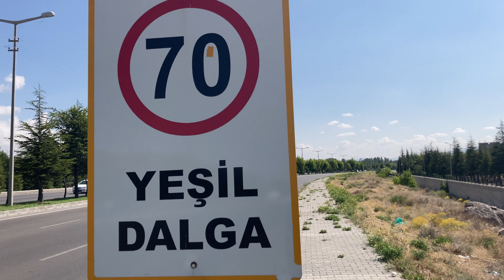Yeşil dalga sistemi nedir?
Bu videoda yeşil dalga sisteminin ne olduğunu kısaca sizlere anlatmaya çalıştık.

Kısaca özetlemek gerekirse; yeşil dalganın belirlediği hız sınırında giderseniz eğer hiçbir kırmızı ışığa takılmazsınız. Bu sayede zaman ve yakıt tasarrufu sağlarsınız. Ama sizlerle birlikte bu kurala diğer sürücülerin de uyması gerekir.